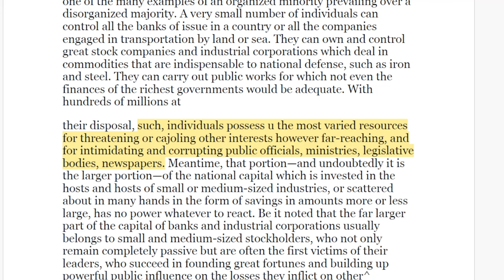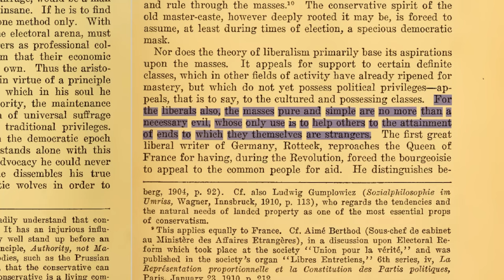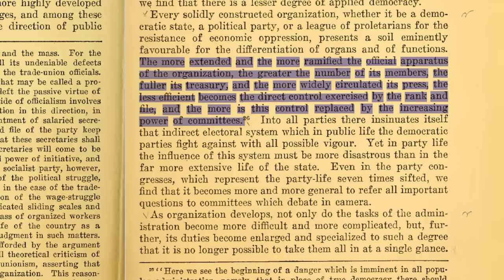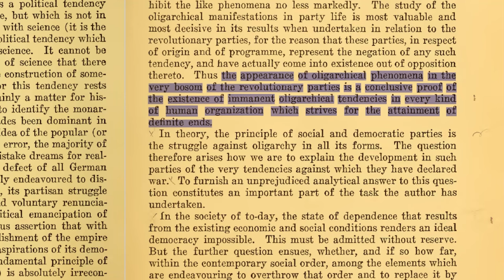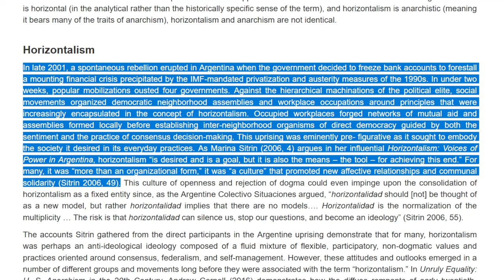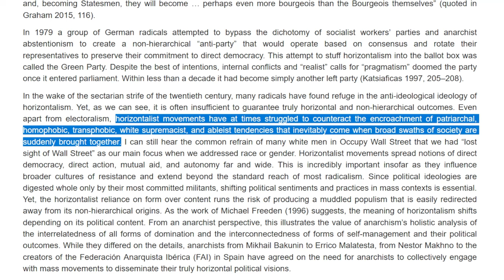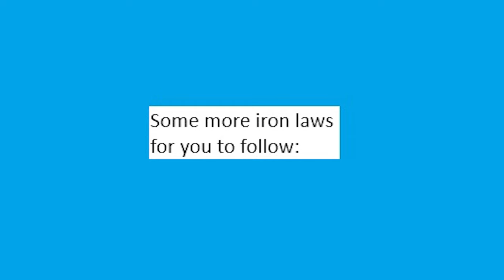The rusty law of oligarchy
First, everything right and wrong with elitism and the highly influential “Iron Law of Oligarchy”; then, how you can organize as equals, without oligarchy or hierarchy.

0:00 intro to oligarchy
3:01 Mosca
4:50 Michels
7:48 The limits of elite theory
9:55 Organizing without hierarchy

Sources:

The Ruling Class by Gaetano Mosca (I suggest accessing this and all other books I cite on this channel through or, like, a library)

Political Parties by Robert Michels

Deciding for Ourselves by Cindy Milstein

Mutual Aid by Dean Spade